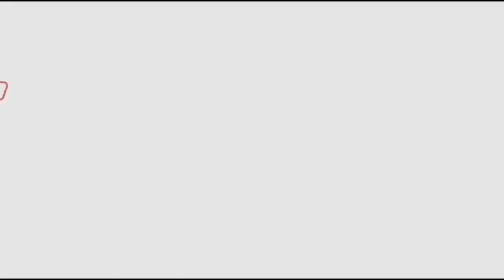TDP’s Majority in AP Upper House Hurdle to Three - Capital Plan | Fata Fut News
Watch#